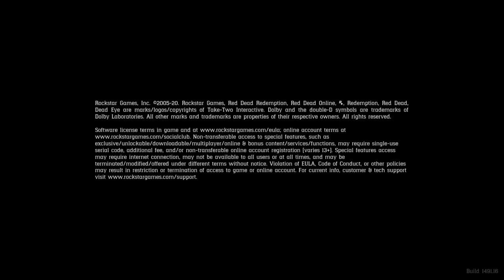Red Dead Redemption 2_ i think hes talking about Arthur Morgan